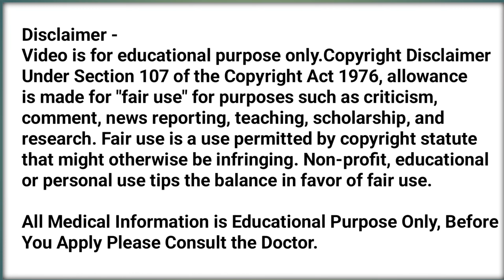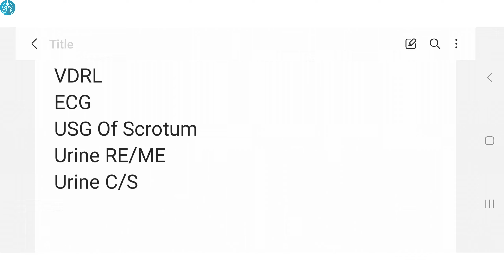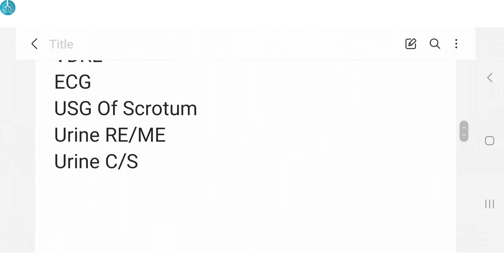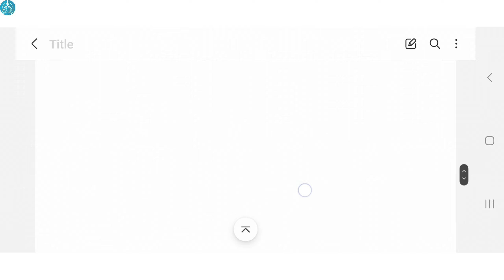Male Infertility Profile Tests 2023 | Male Infertility Examination | Male Infertility Test In Hindi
About This Video :
So Dosto Video Me Maine Aapko Bataya Hai Male Infertility Ka All Medical Test Ke Bareme. Ummeed Hai Ki Aapko Yeh Video Bohot Pasand Aayega.

Queries Solved :
1. Male Infertility Profile Tests 2023
2. Male Infertility Examination
3. Male Infertility Test In Hindi
4. Male Infertility Test
5. Male Infertility All Test
6. Male Infertility Medical Test
7. Male Infertility Blood Test
8. Infertility Blood Tests
9. Infertility Test For Male
10. Infertility Test

About Our Channel :
Dosto Is Channel Me Aapko Medical & Health, All Type Of Best Medical Device Unboxin, Unboxin And Reviews And Top Hospitals Reviews Ke Bareme Tech And Tips Ka Knowledgeable Videos Mil Jayega.

So Dosto Agar Aap Bhi Is Type Ka Knowledgeable Tech And Ka Videos Dekhna Chahte He To